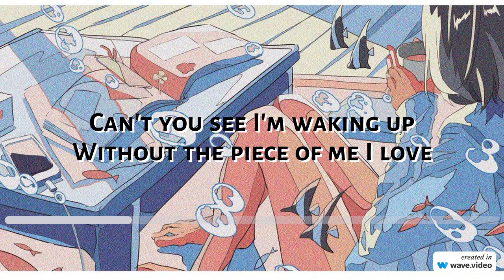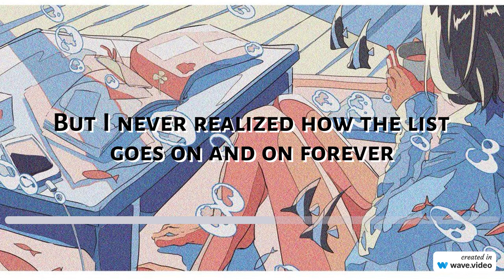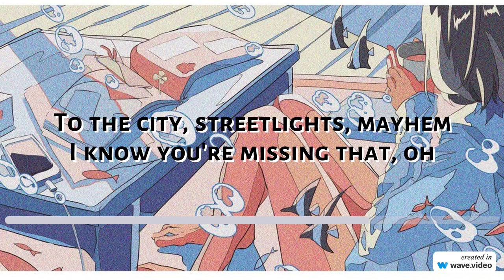Sweatshirt - Patrick Hizon & EJEAN (Lyric Video)